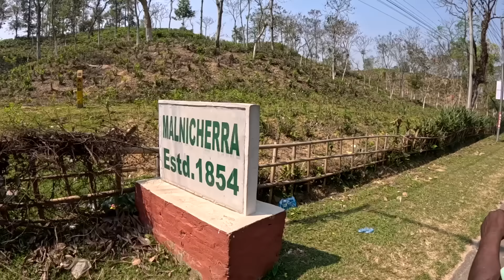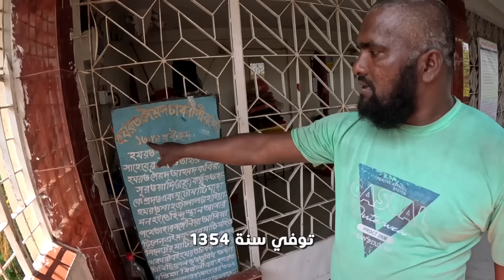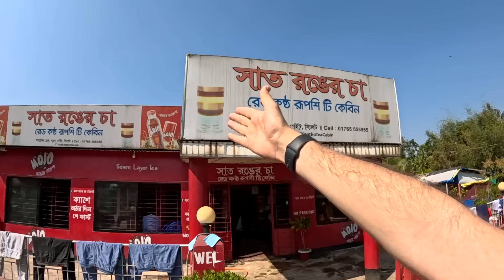انخطفت في بنغلاديش 🇧🇩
سافرت بالقطار الى مدينة الشاي في بنغلاديش , مدينة سلهيت 🇧🇩

مرحبا, أنا قاسم الحتو, أهلا فيكم في مدونة ترحالي ✈️
تركت كل شيء سنة ٢٠١٧ وحجزت تذكرة بإتجاه واحد ولم أرجع 🧳
 هدفي أشارك فيديوهات من كل دولة بالعالم  🌎

Instagram | Facebook | Twitter: @ibnhattuta